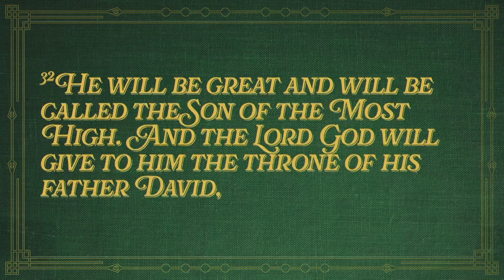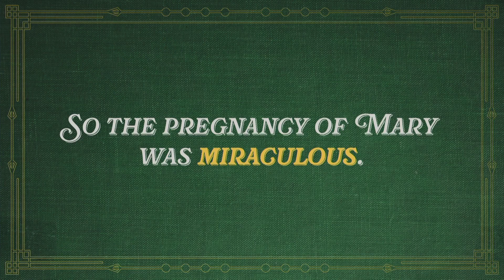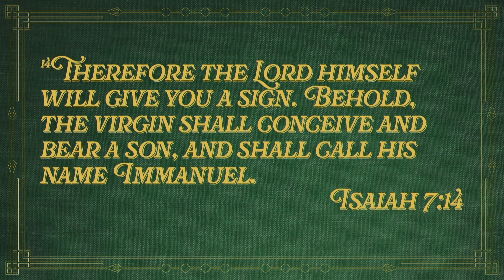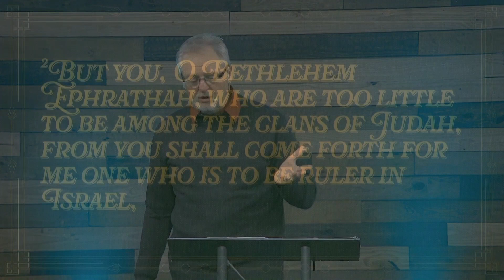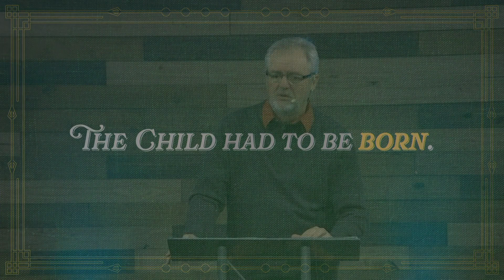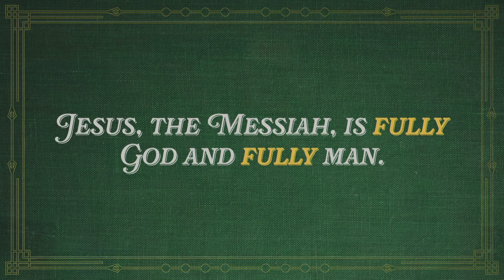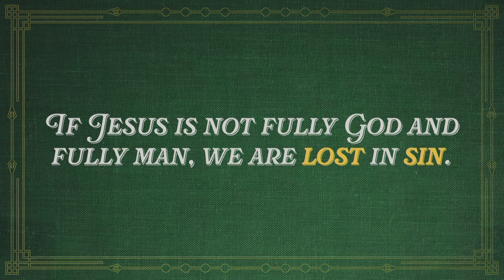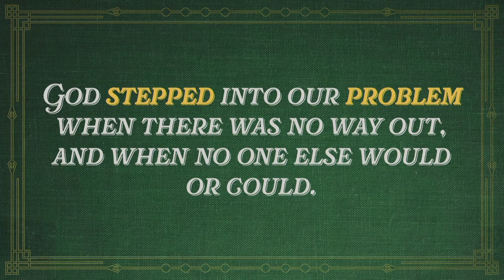The Miracle and the Birth – Norm Sullivan